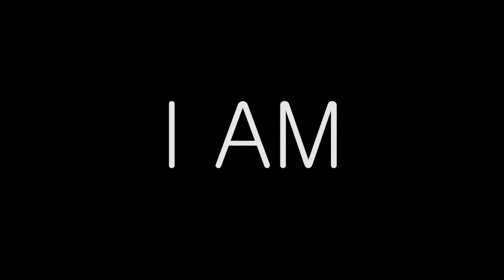How To Overcome FOMO (Fear Of Missing Out) | You ARE Missing Out Right Now! OMG!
Feeling Lost?

Holy shit, you are missing out on life right now. What are you doing watching this video?! Just kidding. It's OK to miss out on things, as we always do. Here's a way to get over it.

I wish to thank Cryo Chamber for giving me permission to use the music under their record label.